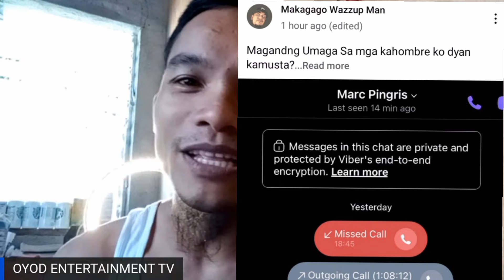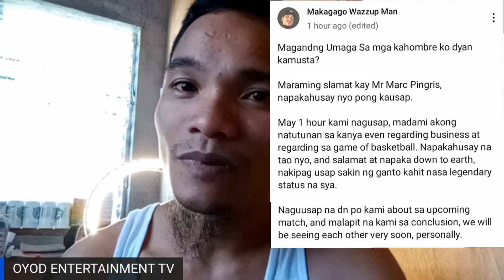Rendon Labador VS Jerwin Gaco | Gustong Gawing BOTY ang PBA!